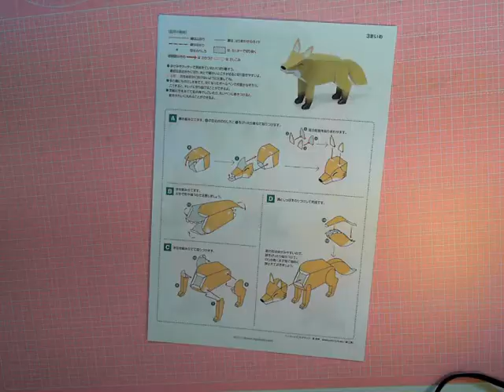Making Animals In Forest - Fox Papercraft Time Lapse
I made animals in forest - fox papercraft.